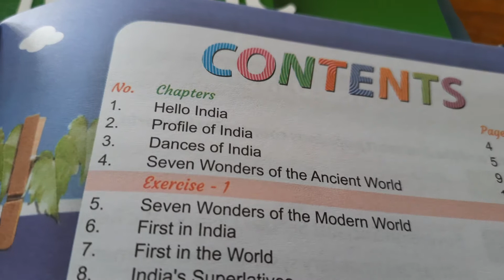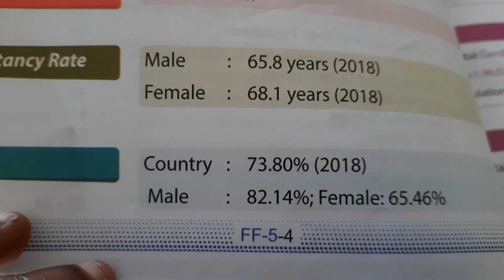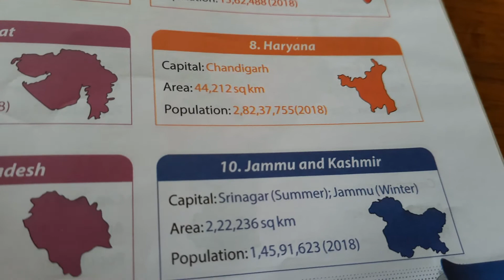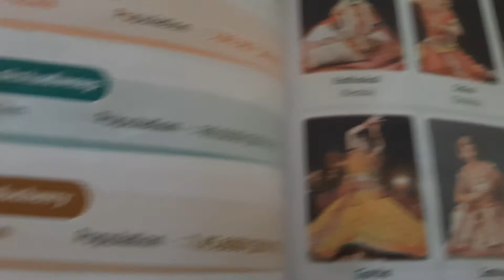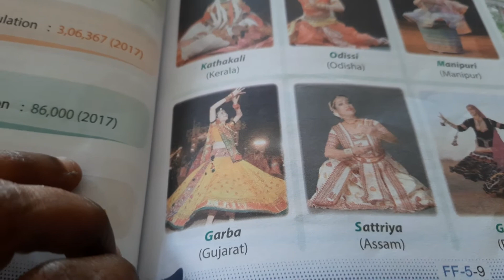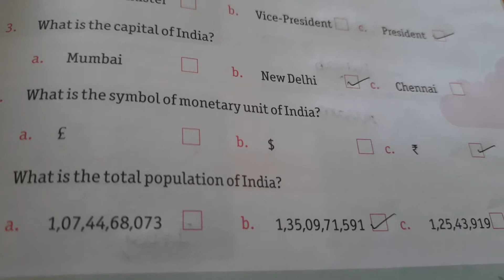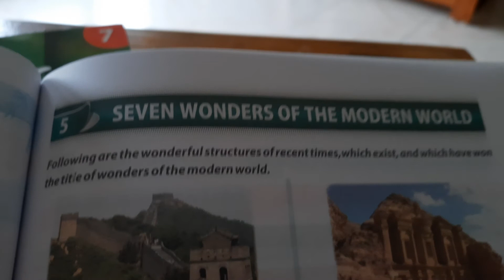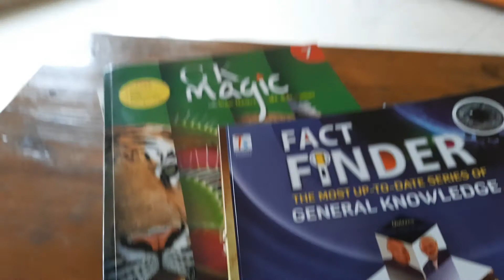Class 5A. GK Chapter 1. Hello India